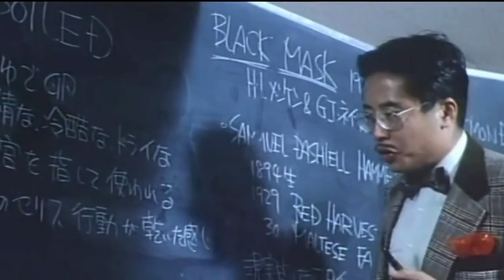Review FILM Thám Tử Nữ